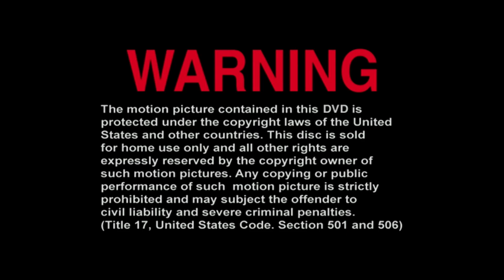Opening to Sixteen Candles (US DVD, 2003)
DVD release date: September 2, 2003

1. FBI Warning  - 0:03
2. High School Reunion Collection Promo - 0:21
3. Animal House Double Secret Probation Edition Trailer - 1:25
4. Monty Python's The Meaning of Life Special Edition Trailer - 2:26
5. DVD Menu - 3:30
6. DTS - Sonic Landscape (Scope) - 3:42
7. This motion picture has been rated - 4:01
8. Universal Logo Plaster - 4:08
9. Beginning of film - 4:35